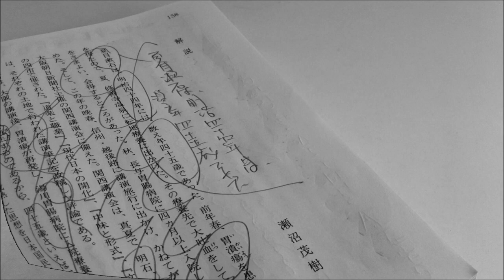本に書き込む勇気 vol.044 私の個人主義 夏目漱石 著 講談社学術文庫 よみかきのもり 国語の学童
本に書き込む勇気　vol.044 私の個人主義　夏目漱石　著　講談社学術文庫　国語の学童　よみかきのもり　本を買って読むには勇気がいるブログ動画をお届けします

『私の個人主義』夏目漱石　著　講談社学術文庫
１９７８年０８月１０日　第　１刷発行
２０１２年０４月１６日　第７０刷発行

文芸と道徳
明治四十四年八月大阪において述

以上を総括して今後の日本人にはどういう資格が最も望ましいかと判じてみると、実現の出来る程度の理想を懐いて、ここに未来の隣人同胞と調和を求め、また従来の弱点を寛容する同情心を持して現在の個人に対する接触面の融合剤とするような心掛
－これが大切だろうと思われるのです。

講談社ＨＰ　講談社ＢＯＯＫ倶楽部